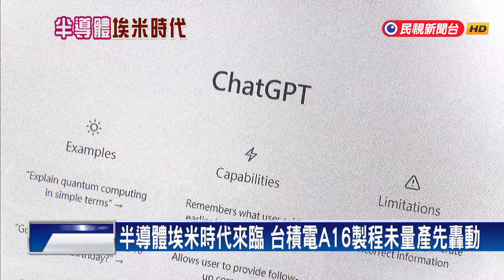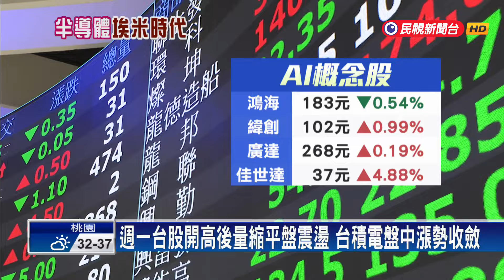週一台股量縮平盤震盪 專家：半導體題材已提前反應－民視台語新聞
【民視即時新聞】週一台股開高走低，以22341點開出，但開盤10分鐘後量縮震盪，指數在平盤遊走。業界傳出，蘋果與OpenAI已預定台積電A16製程第一批產能，盤中股價947元，小漲3元，AI概念股漲跌都在1%以內。專家分析，下週國際半導體展題材已提前反應，市場在等美國公佈經濟數據，觀望氣氛濃厚。